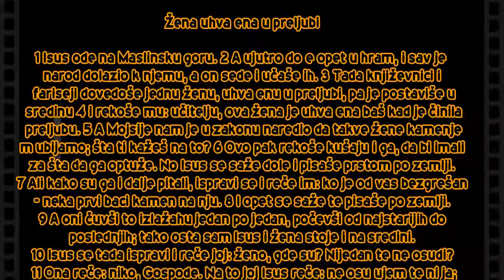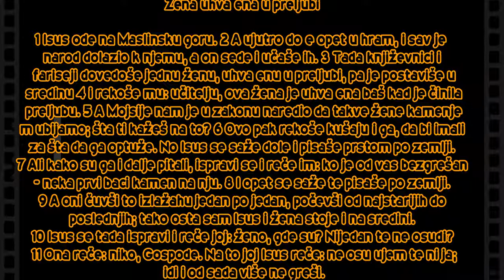BOG JE LJUBAV PESMA POBEDE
Žena uhvaćena u preljubi

1 Isus ode na Maslinsku goru. 2 A ujutro dođe opet u hram, i sav je narod dolazio k njemu, a on sede i učaše ih. 3 Tada književnici i fariseji dovedoše jednu ženu, uhvaćenu u preljubi, pa je postaviše u sredinu 4 i rekoše mu: učitelju, ova žena je uhvaćena baš kad je činila preljubu. 5 A Mojsije nam je u zakonu naredio da takve žene kamenjem ubijamo; šta ti kažeš na to? 6 Ovo pak rekoše kušajući ga, da bi imali za šta da ga optuže. No Isus se saže dole i pisaše prstom po zemlji. 7 Ali kako su ga i dalje pitali, ispravi se i reče im: ko je od vas bezgrešan - neka prvi baci kamen na nju. 8 I opet se saže te pisaše po zemlji. 9 A oni čuvši to izlažahu jedan po jedan, počevši od najstarijih do poslednjih; tako osta sam Isus i žena stojeći na sredini. 10 Isus se tada ispravi i reče joj: ženo, gde su? Nijedan te ne osudi? 11 Ona reče: niko, Gospode. Na to joj Isus reče: ne osuđujem te ni ja; idi i od sada više ne greši.

Isus svetlost sveta

12 Opet prozbori dalje Isus govoreći: ja sam svetlost sveta; ko ide za mnom, neće hoditi po tami, nego će imati životnu svetlost. 13 Fariseji pak rekoše: ti svedočiš sam za sebe; nije istinito tvoje svedočanstvo. 14 Odgovori Isus i reče im: i ako svedočim za sebe samoga, moje svedočanstvo je istinito, jer znam odakle sam došao i kuda idem; a vi ne znate odakle dolazim niti kuda idem. 15 Vi sudite po spoljašnosti, ja ne sudim nikome. 16 Ako ja i sudim, moj sud je istinit, jer nisam sam, nego - ja i Otac koji me je poslao. 17 I u vašem zakonu stoji napisano da je istinito svedočanstvo dvojice ljudi. 18 Ja svedočim za sebe, a svedoči za mene i Otac koji me je poslao. 19 Tada mu rekoše: gde je tvoj otac? Odgovori Isus: ne znate ni mene ni moga Oca; kad biste znali mene, znali biste i moga Oca. 20 Ove reči je izgovorio kod riznice kad je učio u hramu; niko ga ne uhvati, jer još ne beše došao njegov čas.

Upozorenje nevernim Judejima

21 Tada im opet reče: ja odlazim i tražićete me, i umrećete u svom grehu; kuda ja odlazim vi ne možete doći. 22 Na to Judeji rekoše: da neće da se ubije kad kaže: kud ja odlazim - vi ne možete doći? 23 Reče im još: vi potičete odozdo, ja sam odozgo; vi ste od ovoga sveta, ja nisam od ovoga sveta. 24 Dobro vam rekoh da ćete umreti u svojim gresima; ako, naime, ne poverujete da sam to ja, umrećete u svojim gresima. 25 Tada mu rekoše: ko si ti? Reče im Isus: što vam uopšte i govorim? 26 Imam mnogo da govorim o vama i da sudim; ali je istinit onaj koji me je poslao, i ja govorim svetu ono što sam čuo od njega. 27 Nisu shvatili da im je govorio o Ocu. 28 Zato im reče Isus: kada podignete Sina čovečijeg, tada ćete saznati da sam to ja i da ništa ne činim sam od sebe, nego govorim ono što me je naučio Otac. 29 I sa mnom je onaj koji me je poslao; nije me ostavio sama, jer ja svagda činim ono što je njemu ugodno.

Hristova istina i Avraamovi potomci

30 Kada je ovo govorio, mnogi poverovaše u njega. 31 Stoga reče Isus Judejima koji su mu poverovali: ako vi ostanete u mojoj nauci, onda ste zaista moji učenici, 32 i saznaćete istinu, i istina će vas osloboditi. 33 Odgovoriše mu: mi smo Avraamovo potomstvo i nikad nikome nismo robovali; kako ti govoriš: bićete slobodni? 34 Odgovori im Isus: zaista, zaista, kažem vam, da je svaki - ko greši - rob greha. 35 A rob ne ostaje u kući doveka; sin ostaje doveka. 36 Ako vas, dakle, Sin oslobodi, bićete stvarno slobodni. 37 Znam da ste Avraamovo potomstvo; ali tražite da me ubijete zato što moja reč nema mesta u vama. 38 Ja govorim ono što sam video kod svoga Oca; činite i vi što ste čuli od vašega oca. 39 Odgovoriše i rekoše mu: Avraam je naš otac. Isus im reče: ako ste Avraamova deca, činite Avraamova dela. 40 Vi, međutim, sada tražite da ubijete mene, čoveka koji vam je kazao istinu koju je čuo od Boga. Avraam tako šta nije učinio. 41 Vi činite dela svoga oca. Rekoše mu: mi nismo rođeni iz bluda, jednog oca imamo - Boga.

42 Reče im Isus: kad bi Bog bio vaš otac, voleli biste mene; jer sam ja od Boga izišao i došao; i nisam sam od sebe došao, nego me je on poslao. 43 Zašto ne razumete moga govora? Zato što ne možete da slušate moju reč. 44 Vi potičete od oca đavola i hoćete da činite želje svoga oca. On je bio ubica ljudski od početka, i u istini se nije učvrstio, jer u njemu nema istine. Kada govori laž, od svoga govori, pošto je laža i otac laži. 45 Meni ne verujete što vam govorim istinu. 46 Ko me od vas prekoreva za greh? Ako govorim istinu, zašto mi vi ne verujete? 47 Ko je od Boga sluša reči Božije; zato vi ne slušate što niste od Boga.
.JOVAN 8